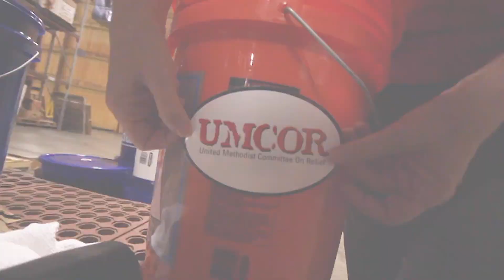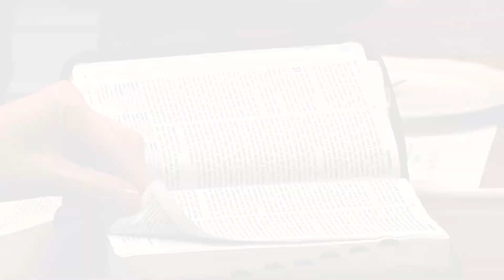We are the church. Together. Let’s BeUMC.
Each of us made a choice to be United Methodist, to BeUMC. In doing so, we connected with others around the world who are also called to share God’s love and put their beliefs into action. We are the church. Together.

Watch this video to be reminded of why you chose to BeUMC and to see how you are a vital part of The United Methodist Church’s continuing mission to make disciples of Jesus Christ for the transformation of the world.

00:00 We all chose to BeUMC
00:19 Together, we’re making a difference
01:08 Together, we’re transforming the world
01:36 We are the people of God